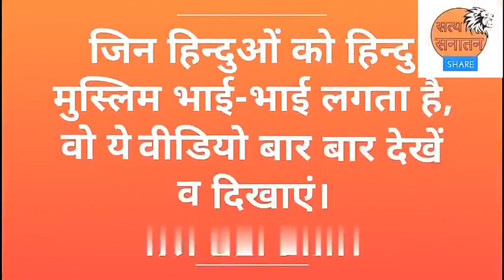Indian Muslims on Constitution: Choosing Between Being Muslim and Indian, Constitution and Quran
Dangerous: Choosing Between Being Muslim and Indian, Constitution and Quran, Harmony and Violence